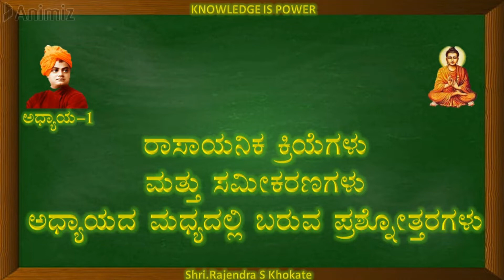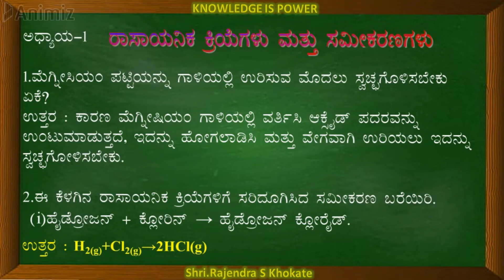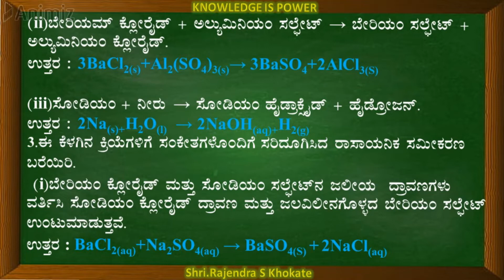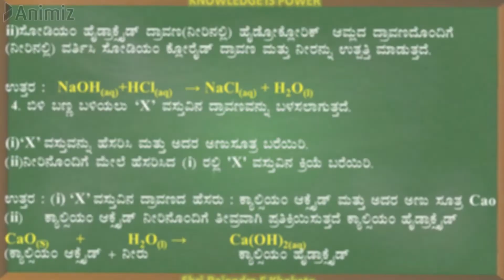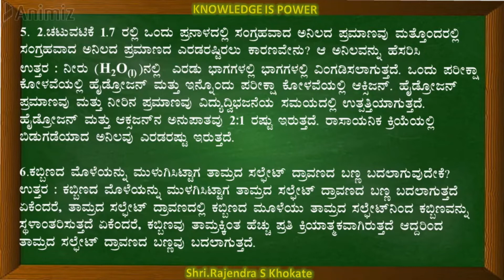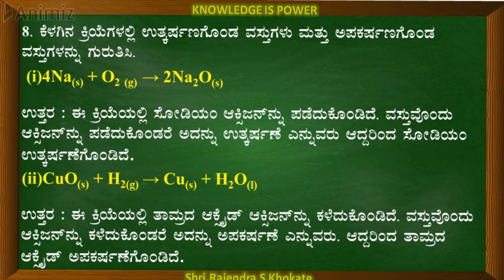SSLC-2022| CHEMICAL REACTIONS AND EQUATIONS|UNIT MIDDLE QUESTION ANSWER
ರಾಸಾಯನಿಕ್ ಕ್ರಿಯೆಗಳು ಮತ್ತು ಸಮೀಕರಣಗಳು ಈ ಪಾಠದ ಮಧ್ಯದಲ್ಲಿ ಬರುವ ಪ್ರಶ್ನೋತ್ತರಗಳನ್ನು ಕೊಡಲಾಗಿದೆ